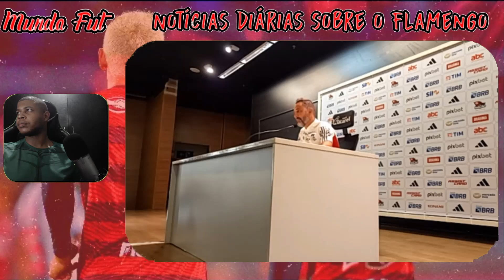🤔 MUITO LOUCO EM COLETIVA VP FALA SOBRE SUA DEMISSÃO E QUE JOGOU MELHOR! FLUMINENSE 4X1 FLAMENGO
🤔 MUITO LOUCO EM COLETIVA VP FALA SOBRE SUA DEMISSÃO E QUE JOGOU MELHOR! FLUMINENSE 4X0 FLAMENGO